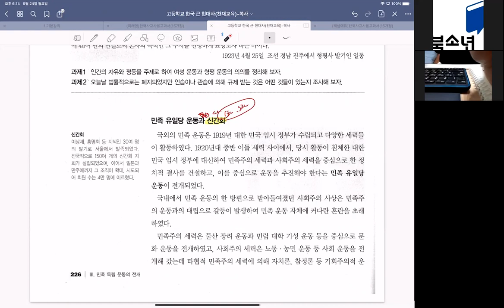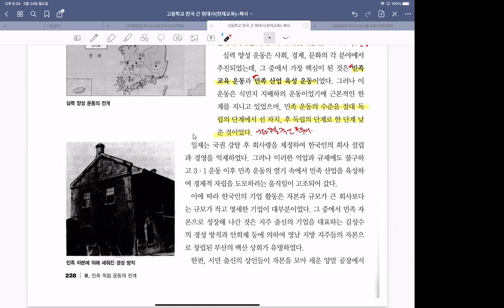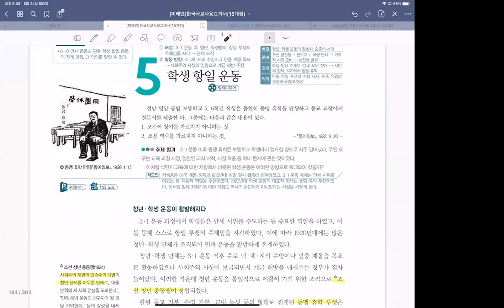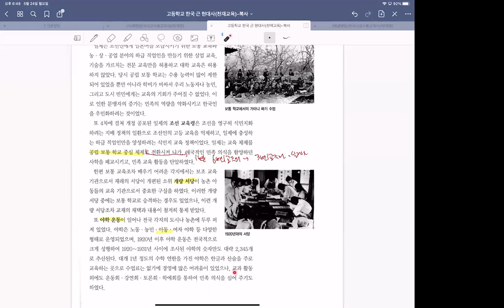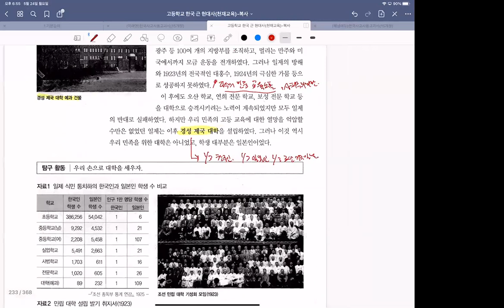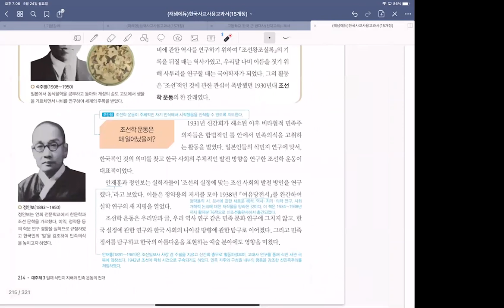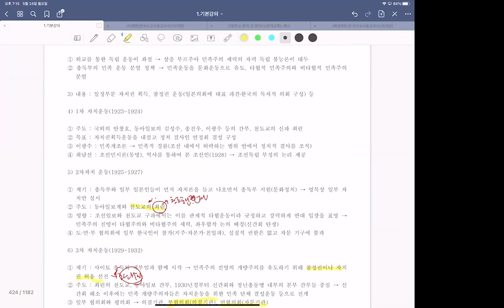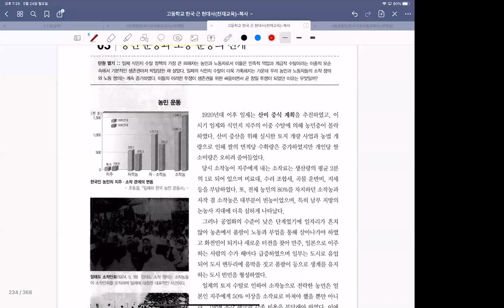일제강점기강독12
일제강점기강독  강의 내용입니다